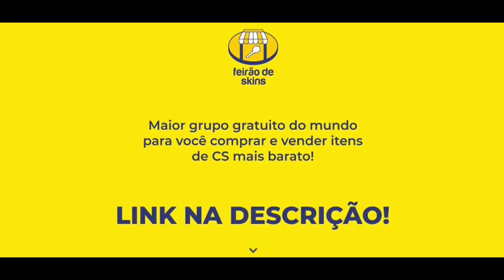FALLEN MERCENÁRI0? KKKKKKKKKKKK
Fallen fala da sua skin mais valiosa